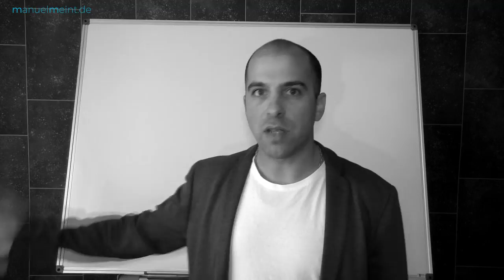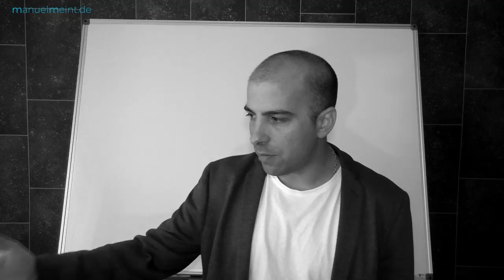Gedanken zum "WIR" - Euer WIR geht mir am Oasch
Hallo Freunde,

ein paar Gedanken zum Thema "WIR": Wer ist wir? Bin ich es? Bist Du es?

Was bringt uns das WIR, wenn wir ewig darauf warten genug zu sein?

Frei sein bedeutet auch frei von dem WIR zu sein, so sehe ich das auf jeden Fall.

Ich freue mich auf Eure Gedanken und Euer Feedback!

Ihr wollt mich supporten? Abo nicht vergessen und bei Gefallen das Video teilen wäre Hammer!